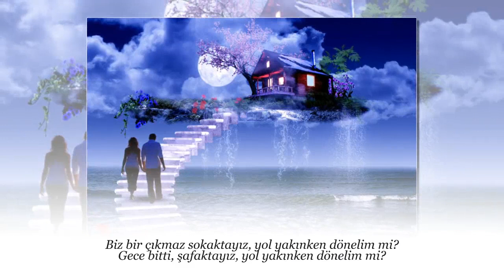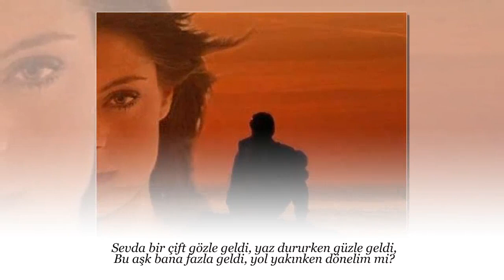SERAP MUTLU AKBULUT Biz bir çıkmaz sokaktayız